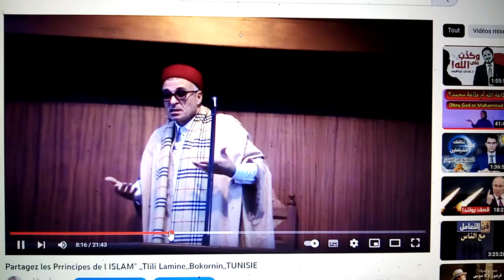1978) "شهداء على الناس،،،!"يا نَاسْ؟اليوم +غدا؟ تلاوة بصوت أـ أمين تليلي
"شهداء على الناس،،،!"يا نَاسْ؟ تلاوة بصوت أـ أمين تليلي